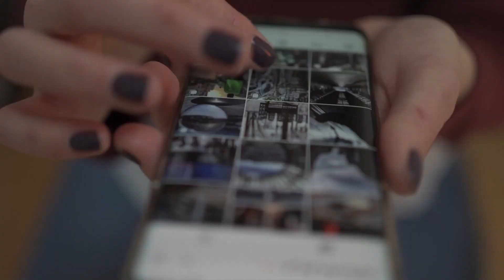Unión Viera aplaza el ascenso a Tercera